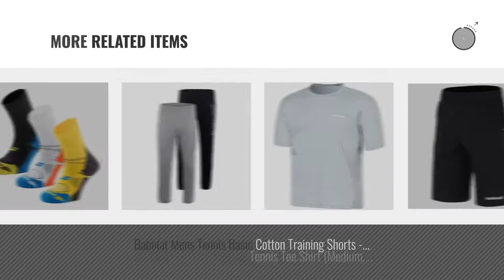Top 10 Babolat Men Clothings [ Winter 2018 ]: Babolat Mens Wimbledon Championship Core Tracksuit Top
New! 2019 Black Friday / Cyber Monday Men Deals and Updates.

Black Friday / Cyber Monday BABOLAT Match Core Wimbledon Women's Tracksuit Jacket, Womens, Wimbledon Tracksuit Jacket by Babolat

Black Friday / Cyber Monday Babolat - Men`s Pro 360 Tennis Socks - (5MS17322-S17) by BABOLAT

Black Friday / Cyber Monday Babolat Men's Performance Short (Small, Black) by Babolat

Black Friday / Cyber Monday Babolat Mens Performance Tennis Sports Polo Shirt Top - Grey - S by BABOLAT

Black Friday / Cyber Monday BABOLAT Men's Core Flag Tennis Tee Shirt (Medium, White) by BABOLAT

Black Friday / Cyber Monday Babolat Mens Performance Tennis Sports Polo Shirt Top - White - S by Babolat

Black Friday / Cyber Monday Babolat Performance Mens Tennis Top - Red - L by Babolat